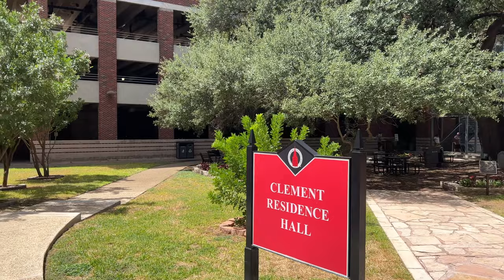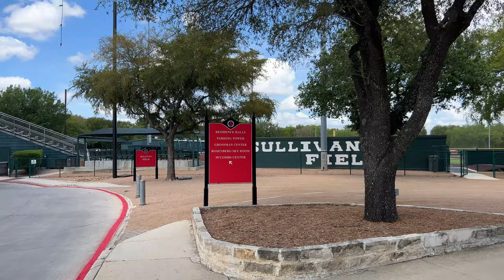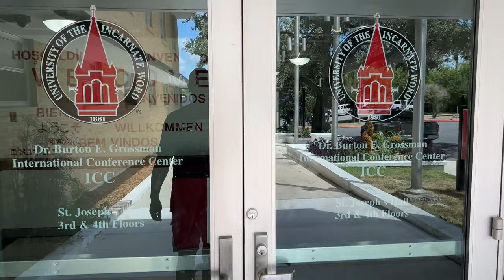San Antonio Texas - Walking around UIW College Campus Fall 2022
The summer flew by and it's already back to school time for most so I decided to visit one of San Antonio's well known college campuses.  UIW or University Incarnate Word is a popular spot for students from all over to attend and hosts a wide variety of different events throughout the year.  It's a nice campus in the heart of San Antonio and home to 1000's of local, regional and international students.  On this video I walk throughout the campus catching a glimpse of different sights on campus.

Hey what's up everybody!  You can call me MellowMan, my channel Mellow Man Walks is a virtual 4K Walking tour channel based in Texas in the United States.  I take viewers through Real virtual experiences of the sights, sounds, and feel of various places and venues with NO commentary and to capture REALITY as is.  I plan to travel more in the future around the states and internationally and capture each location as I do.

You can Help Grow the Channel!

..also you can hit the "Thanks" button on any of my videos to directly support me and leave a highlighted comment.

Equipment:
*DJI - Osmo Mobile 3 Combo 3-Axis Gimbal Stabilizer for Mobile Phones
*Iphone XR/Google Pixel